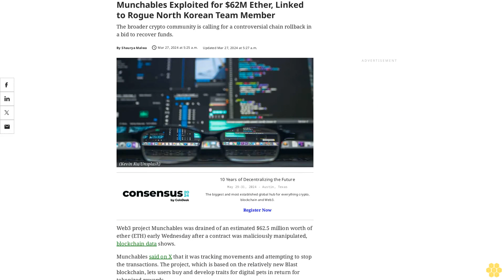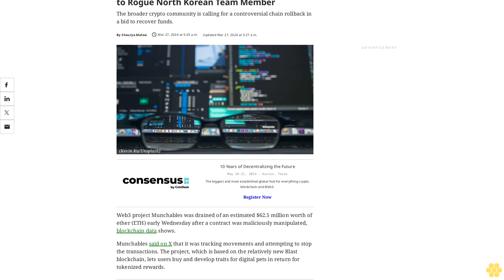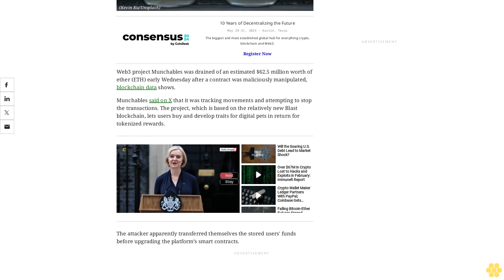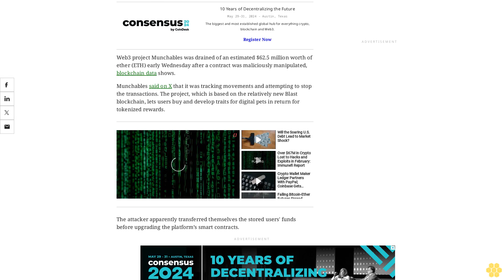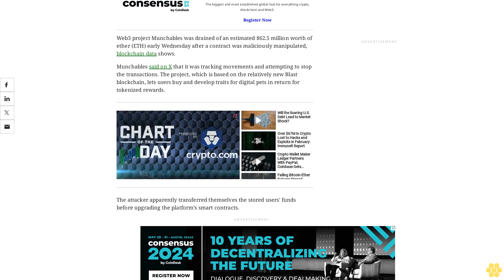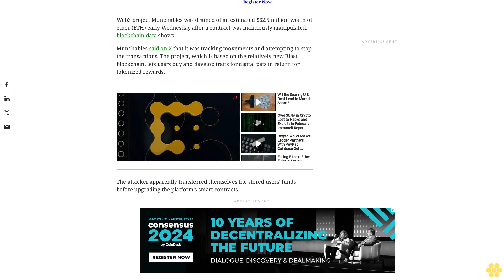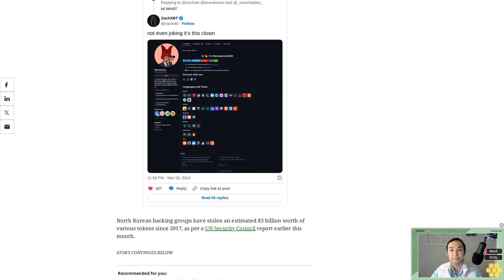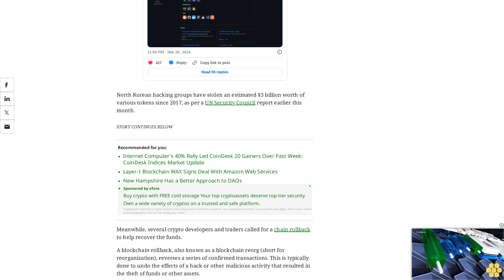Munchables Exploited for $62M Ether, Linked to Rogue North Korean Team Member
The broader crypto community is calling for a controversial chain rollback in a bid to recover funds.
Web3 project Munchables was drained of an estimated $62.5 million worth of ether (ETH) early Wednesday after a contract was maliciously manipulated, blockchain data shows.
Munchables said on X that it was tracking movements and attempting to stop the transactions. The project, which is based on the relatively new Blast blockchain, lets users buy and develop traits for digital pets in return for tokenized rewards.
The attacker apparently transferred themselves the stored users' funds before upgrading the platform’s smart contracts.
Blockchain sleuth ZachXBT said the attacker likely originated from North Korea, based on their GitHub commit activity. They are listed on GitHub as “Werewolves0493” and allegedly worked for the Munchables team.
North Korean hacking groups have stolen an estimated $3 billion worth of various tokens since 2017, as per a UN Security Council report earlier this month.
Meanwhile, several crypto developers and traders called for a chain rollback to help recover the funds.
A blockchain rollback, also known as a blockchain reorg (short for reorganization), reverses a series of confirmed transactions. This is typically done to undo the effects of a hack or other malicious activity that resulted in the theft of funds or other assets.
crypto bitcoin ethereum cryptocurrency news blockchain litecoin cryptonews cryptonewstoday cryptoworld cryptoworlddaily web3 web3news web3newstoday hack hacknews crypto ***NOT FINANCIAL, LEGAL, OR TAX ADVICE! JUST OPINION! I AM NOT AN EXPERT! I DO NOT GUARANTEE A PARTICULAR OUTCOME I HAVE NO INSIDE KNOWLEDGE! YOU NEED TO DO YOUR OWN RESEARCH AND MAKE YOUR OWN DECISIONS! THIS IS JUST ENTERTAINMENT!